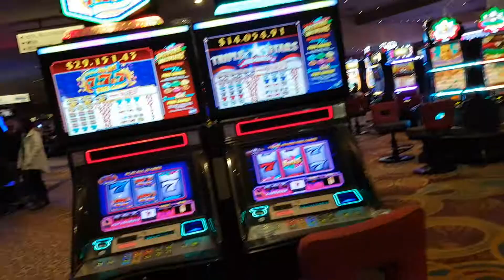2018년 2월 13일